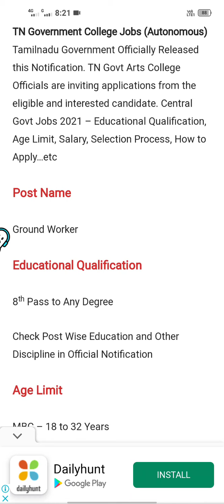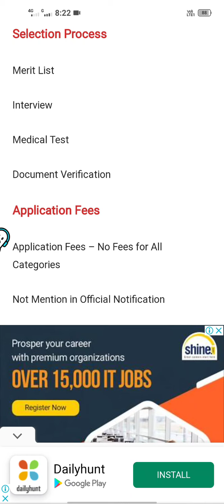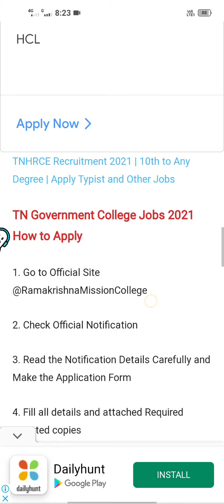Central govt jobs 2021| tn college job | 8th to any degree